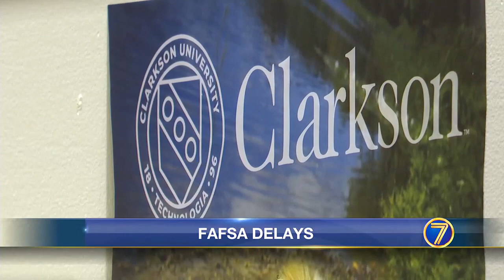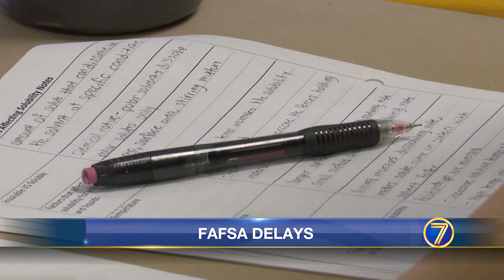WWNY College financial aid error makes local high school seniors 'really stressed'